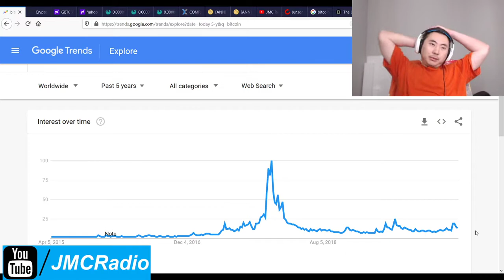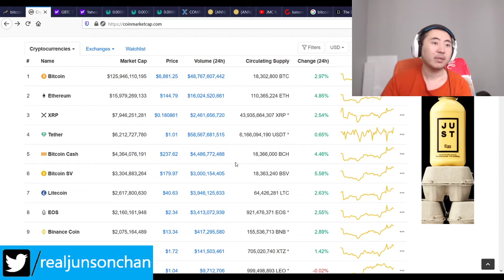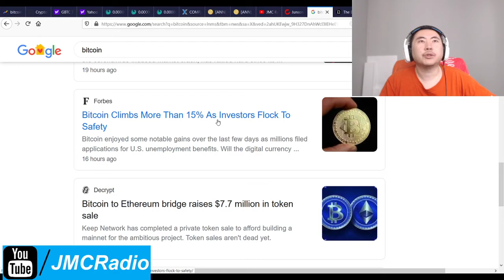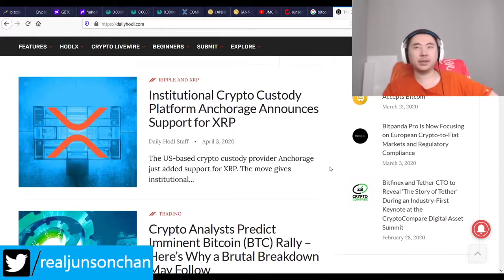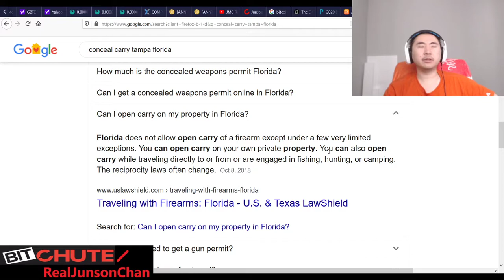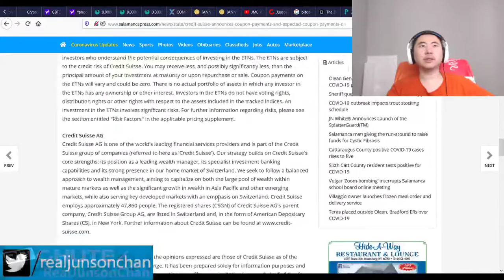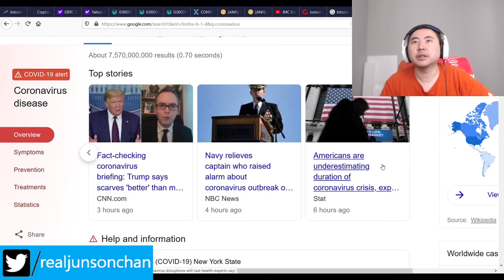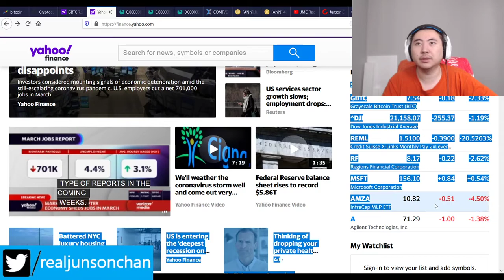Bitcoin Clown World #390 - Markets Down Somewhat As Crypto Currencies Rise As Safety Hedging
Market and real estate data finally coming and and markets are pricing it in accordingly. REML still looking good at 50 cents to $1 a share but again, the stock going to zero risk is still what I'm on the outlook for. Luckily the losses overall in the markets seem more like adjustments so hopefully the feds can fix all the liquidity issues asap like they have been doing.

Bitcoin Mining Altcoins (Proof Of) staked:

404 Coin - 404% APR
2x2 Coin 1% APR Daily Forever